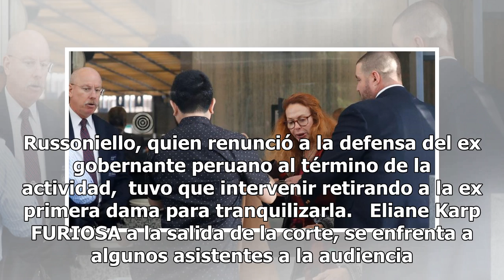¡Le dijo de todo! Eliane Karp llamó 'ladrón' y 'mentiroso' a fiscal Rafael Vela tras audiencia de...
¡Le dijo de todo! Eliane Karp llamó 'ladrón' y 'mentiroso' a fiscal Rafael Vela tras audiencia de Toledo